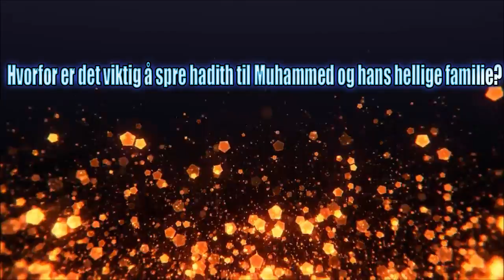Hvorfor er det viktig å spre hadith til Muhammed og hans hellige familie